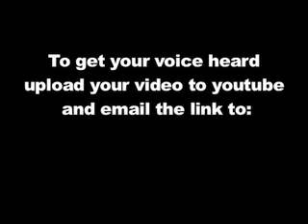Jeanice (uSpeak)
A short devotional thought